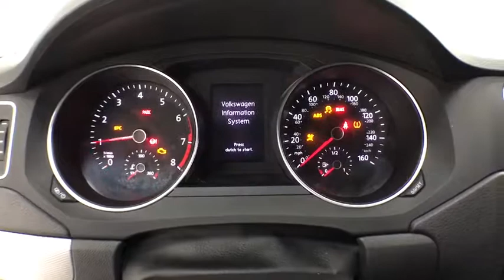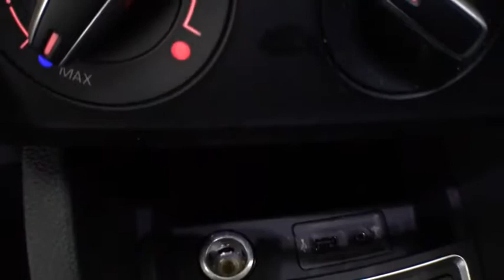2017 Volkswagen Jetta Corpus Christi, Portland, Victoria, Kingsville, San Antonio, TX 085371A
White Silver Metallic Used 2017 Volkswagen Jetta available in Corpus Christi, Texas at Mike Shaw Toyota. Servicing the Portland, Victoria, Kingsville, San Antonio, TX area.
2017 Volkswagen Jetta 1.4T SE - Stock#: 085371A - VIN#: 3VWB67AJ9HM299162

BLUETOOTH, LOCAL TRADE-IN. 28/40 City/Highway MPG FWDbrbrUPFRONT PRICING***NO PRICING GIMMICKS***5 DAY-500 MILE EXCHANGE POLICY***WE FINANCE with APPROVED CREDIT***ONE YEAR FREE MAINTENANCE***BUY WITH CONFIDENCE*** WE PAY TOP $$$ for TRADES***We will even show you the CARFAX history report and the service department repair order detailing the maintenance performed on the vehicle prior to it going on our lot. We make every effort to service our pre-owned vehicles for your piece of mind! WE BUY CARS, TRUCKS, VANS AND SUVs..brbrbrAwards:br  * 2017 IIHS Top Safety Pick+   * 2017 KBB.com 10 Coolest New Cars Under $18,000brbrReviews:br  * Spacious backseat and big trunk deliver the roominess of a big sedan with the footprint of a compact car. Four-cylinder engines are fun and fuel-efficient. Tech interface, touchscreen and navigation are fully featured and intuitive to operate. Source: Edmundsbr  * Cargo capacity on par with compact crossovers; upscale interior; responsive and fuel-efficient engine; sophisticated ride; standard all-wheel drive and extra ground clearance compared to the regular Golf wagon. Source: EdmundsbrbrbrMike Shaw Pre-Owned Advantage Warranty includes: 3 month limited warranty coverage and free oil changes up to 12,000 miles as well as Free Lifetime Inspections. See dealer for details.